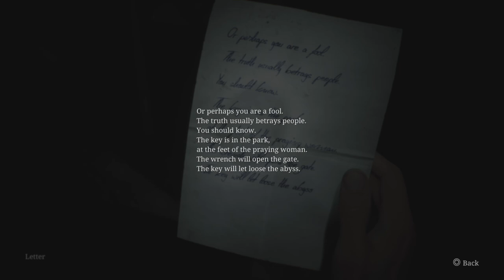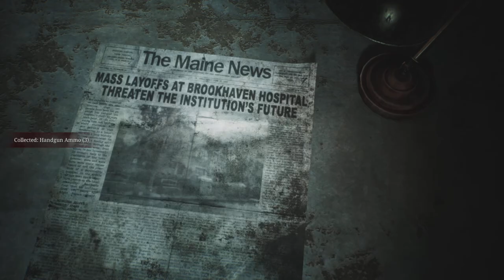Angela is goining crazy - Silent Hill 2 Remake: Ep 17 (Full Game)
Making our way through the Streets of Silent Hill